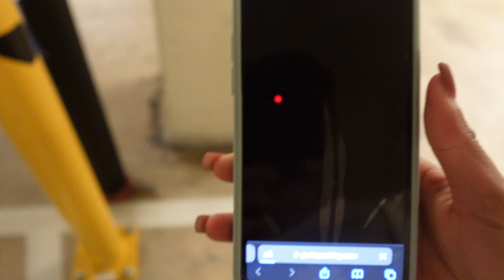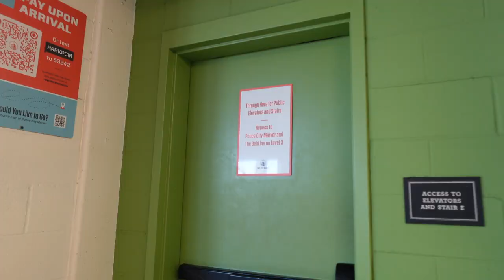VLOGTOBER: It’s Giving Fall 🍂 | golden bachelor, content fail, ponce city market, mini haul + more!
✨ Hi guys! Thank you all so much for the positive feedback so far for vlogtober 🥺 Y'all keep me going! I hope you enjoy today's video. See you soon 💕

"we know that all things work together for the good of those who love God, who are called according to his purpose."
romans 8:28